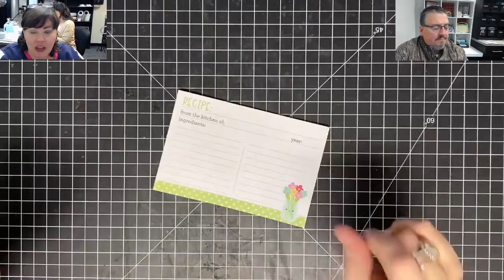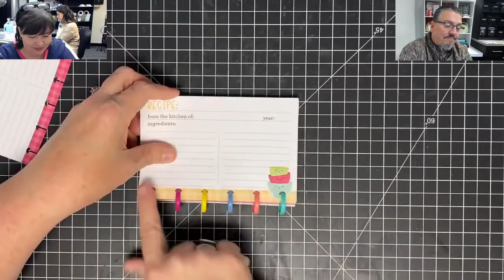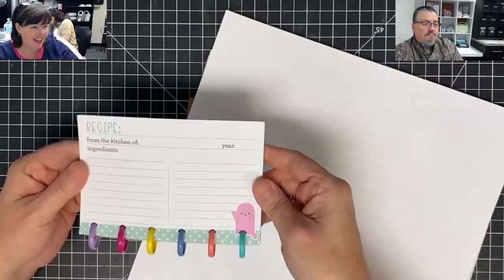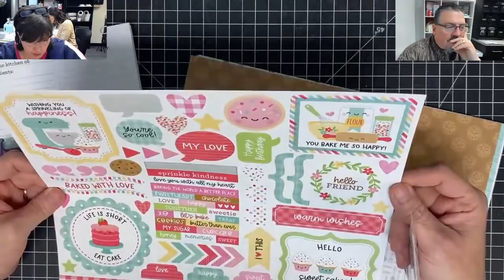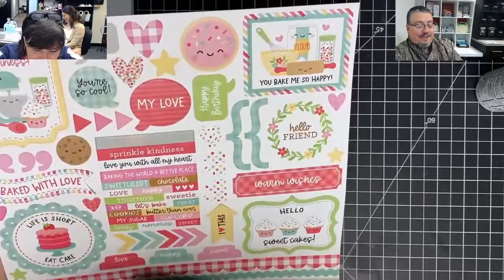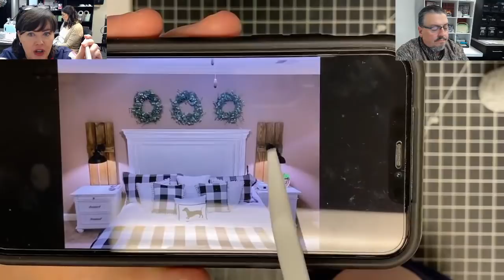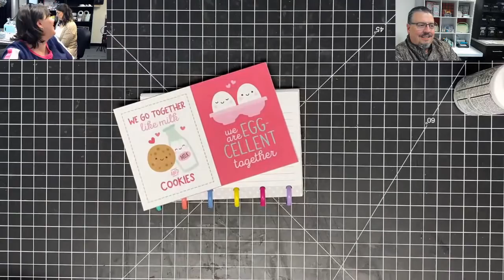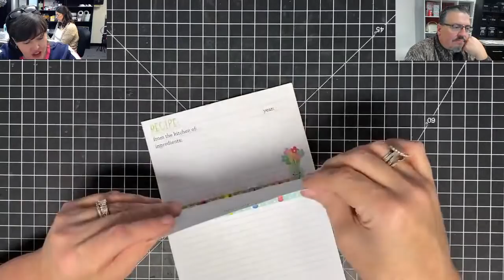The Crafter Show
~~~Supplies used: ~~~

*Here is our Weekly Video Schedule:
                     @1:45pm CST | The Crafter After-Show LIVE!

Maymay Made It
1616 7th Street N